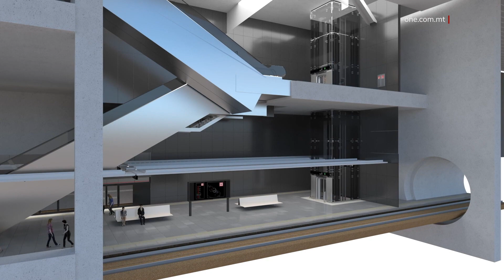IL-PN JATTAKKA L-ISTUDJU LI SAR FUQ IL-METRO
ONE.COM.MT • Il-Perit Toni Bezzina fetaħ attakk kontra l-istudju li sar fuq il-Metro minn inġiniera rinomati barranin.

Minflok il-Partit Nazzjonalista qed jieħu sehem fil-proċess ta’ konsultazzjoni nazzjonali dwar il-metro, huwa nfexx jattakka l-proposta msejsa fuq studju mill-esperti ta’ Arup.

FILMAT: PN / ARKIVJI

Il-Partit Nazzjonalista kompla jattakka l-istudju li sar dwar il-Metro f’pajjiżna.

Permezz tal-kelliem tiegħu għat-Trasport, Toni Bezzina, il-Partit Nazzjonalista għażel li jiftaħ attakk kontra l-istudju tal-kumpanija rinomata fil-qasam.

Dan minflok jieħu sehem fil-proċess ta’ konsultazzjoni nazzjonali li beda l-Gvern dwar trasport tal-massa f’pajjiżna.

TONI BEZZINA
DEPUTAT TAL-PN
“Naħseb kien ikun ir-rapport aktar serju.”

Filwaqt li periti u disinjaturi internazzjonali Maltin laqgħu l-aħbar li l-kumpanija awtorevoli Arup għamlet l-istudji dwar il-metro f’pajjiżna, għall-Partit Nazzjonalista l-istudju mhux magħmul sew.

Dan wara li l-Partit Nazzjonalista kien talab lill-Gvern ripetutament biex jippublika l-istudji wara li dawn kienu diġà ġew ippubblikati.